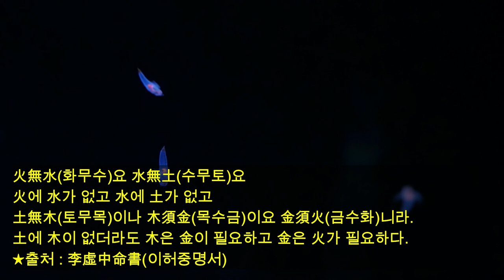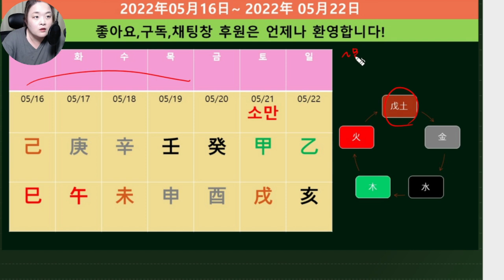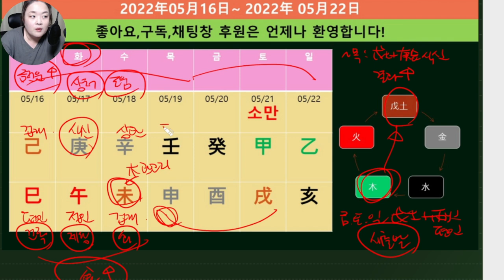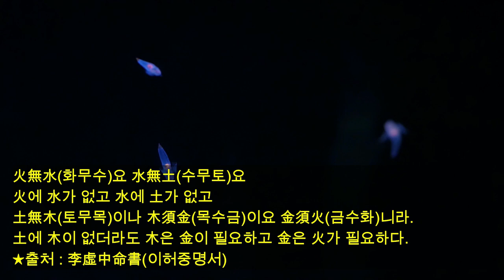☯️2022년05월16일-5월22일 갑목(甲木)-무토(戊土) 일간별 운세